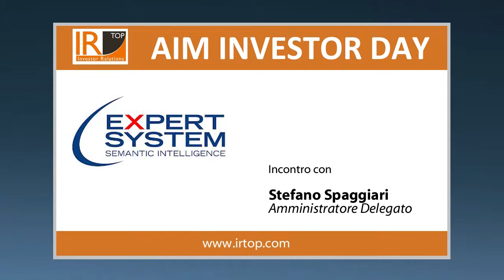AIM Investor Day - Intervista a Stefano Spaggiari, Amministratore Delegato Expert System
Video intervista a Stefano Spaggiari, Amministratore Delegato di Expert System, nel corso dell'AIM Investor Day organizzato da IR Top (3 aprile 2014) @ Palazzo Mezzanotte